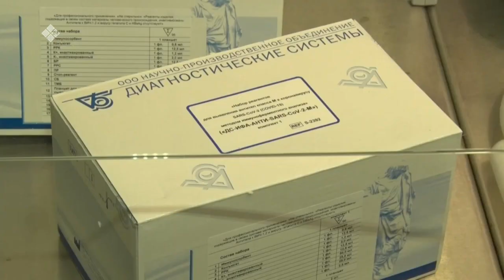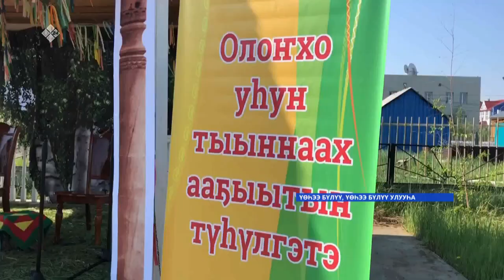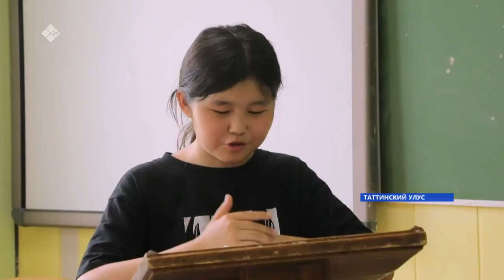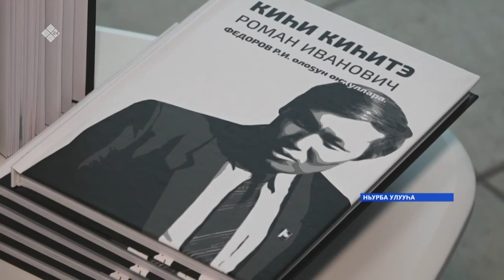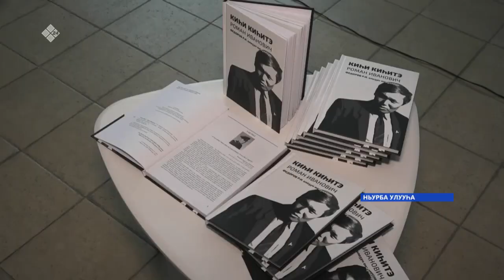«Саха сирэ» информационнай биэрии. Бэс ыйын 24 күнэ, 18:00ч.